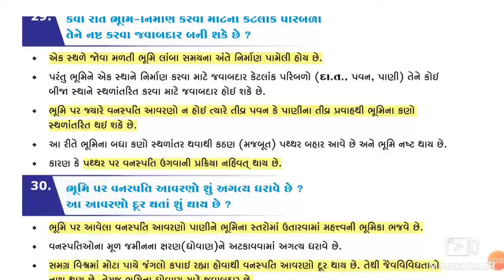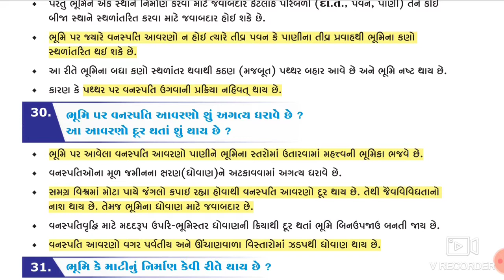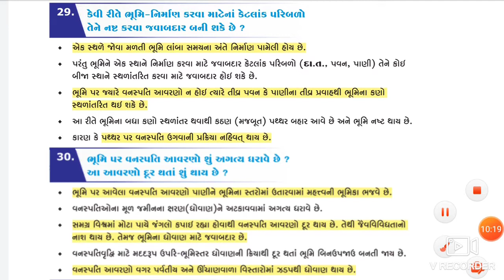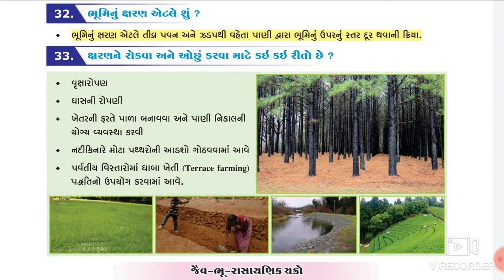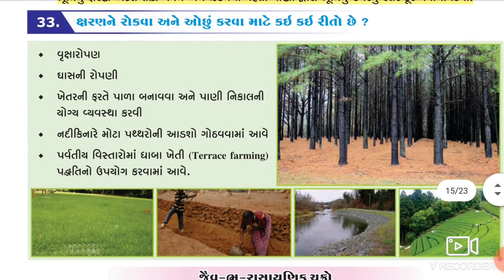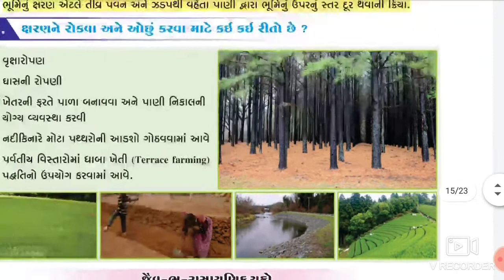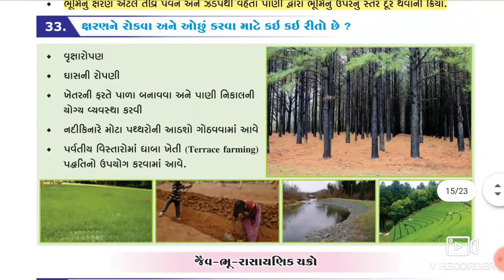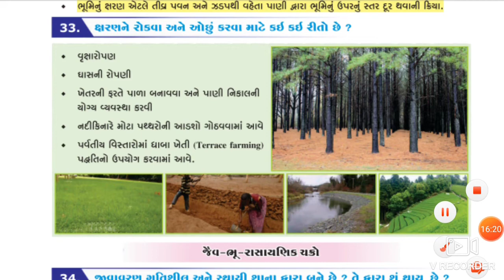Std 9 ch 14 part 9